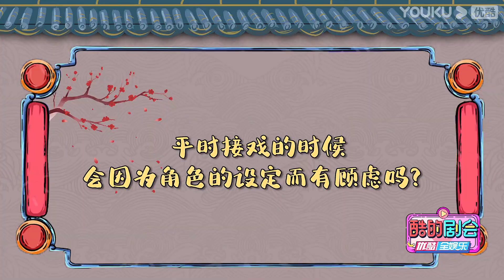酷的剧会：施诗曝和许魏洲有床戏 因拍《霓裳》晒出疹子 | 【风起霓裳 Weaving A Tale Of Love】| 娜扎/许魏洲/施诗/赵顺然/李芯逸/陈瑾如 | 古装爱情剧 | 优酷 YOUKU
【风起霓裳 Weaving A Tale Of Love】唐高宗永徽年间，极具制衣天赋的胡女库狄琉璃，命运多舛，几经生死边缘，聪颖坚毅的她一次次平安度过，恰在此时，她遇到了少年登科、能力不凡、也同样恰值多年蹉跎不遇的裴行俭。两人在武周夺唐的千古大观中，共同遭遇并见证了皇室的宫闱秘闻、高门显贵的家族争斗、朝野的权力更迭，从曲江池畔的年少懵懂到权力顶峰的惊心动魄，从胡商家族的民间生活到皇宫内部的奢华斗艳，风云变幻的一切，无时无刻不在考验着两人的信念与感情。
★主演：娜扎/许魏洲/施诗/赵顺然/李芯逸/陈瑾如/张晚意/谭凯/于洪州/麦迪娜/席与立
★集数：40集